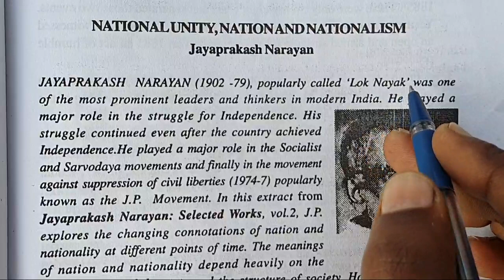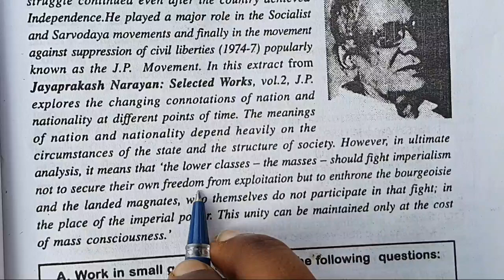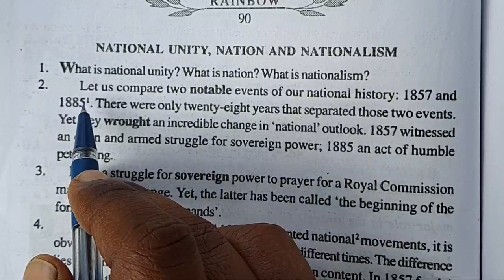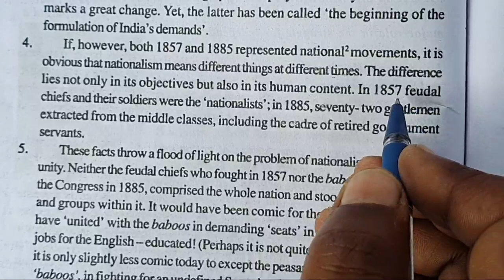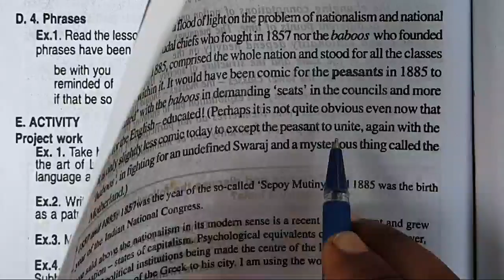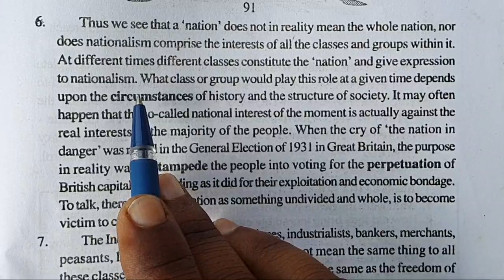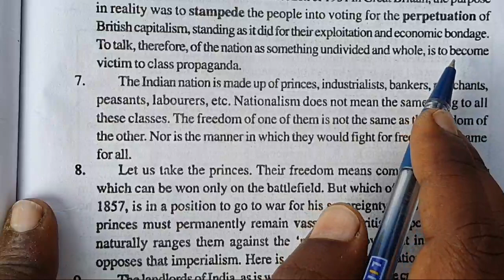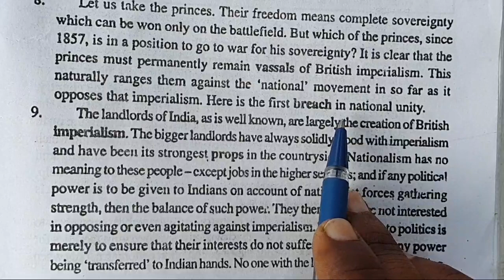National Unity,Nation and Nationalism by Jay Prakash Narayan//Bseb Class 11th English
This Chapter has been written by Jay Prakash Narayan.He talks about the breaches in National Unity and Nationalism.